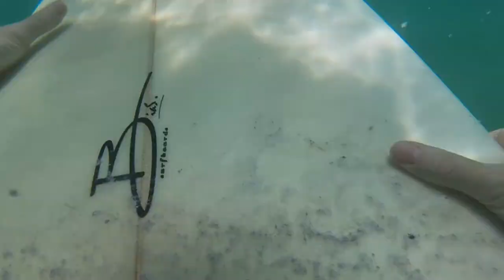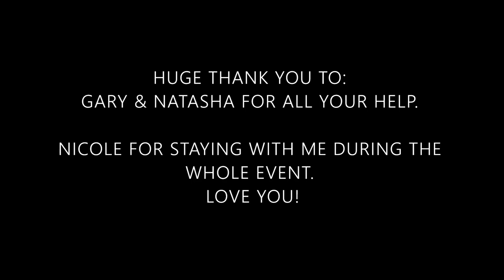SPLIT OPEN BY MY SURFBOARD 🤕 WARNING GRAFFIC CONTENT. SURFING. TALLEBUDGERA. GOLD COAST. POV. GoPro